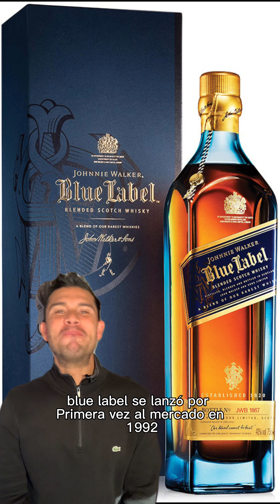PORQUE BLUE LABEL ES TAN COSTOSO ?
¿Alguna vez te has preguntado por qué Johnnie Walker Blue Label es tan costoso? En esta breve reseña, te lo explicaremos junto con otros detalles fascinantes de este emblemático whisky. Descubre los elementos que hacen que este whisky sea tan especial y apreciado en el mundo de los amantes del buen whisky.